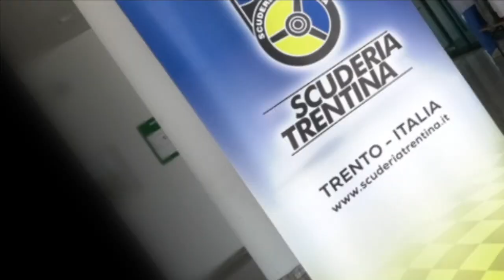SLALOM 7 TORNANTI 2021 / VALENTINO MORELLI / PEUGEOT 106 N1600 / FILM BY BELLUNOVIDEO